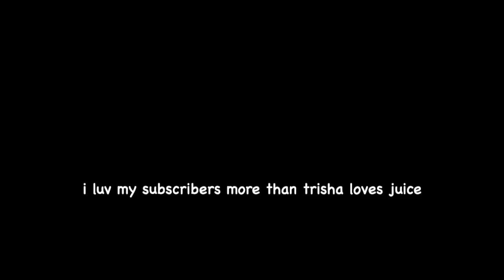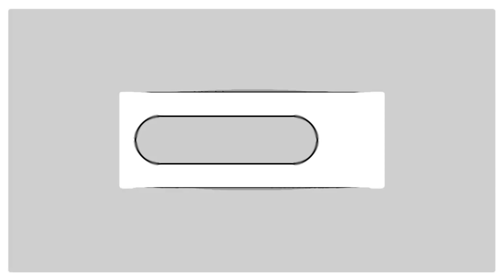trisha making ethan uncomfy for like 5 min straight (spooktober day 19)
NOT. A. STAN. just entertaineen